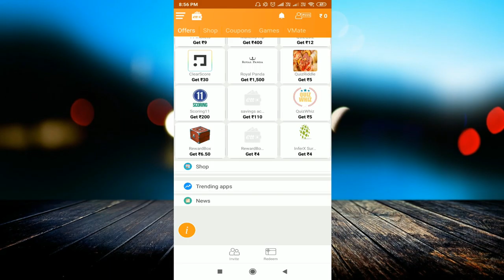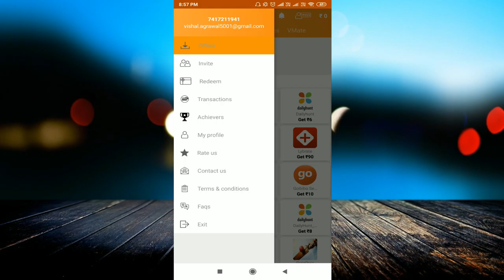Earn talktime Unlimited trick 2019 || Earn talktime ( Refer Script) 100% Working TRICK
linked site.